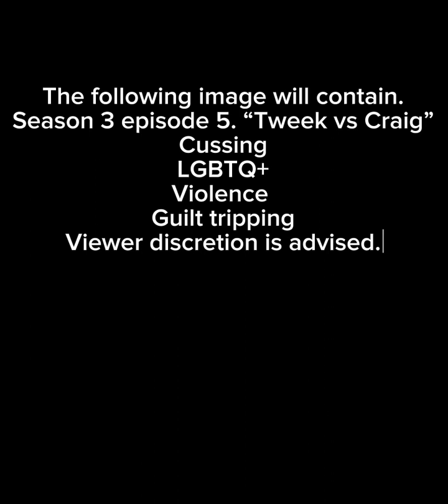+Tweeks Vengeance.. Analog Horror short film. South Park+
My first analog horror! Tell me if you liked it. I hope to do more in the future, this took me a day😭 Credits in the video at the end!!! Who should I do next?
LOVE YALL💙💛

WARNING ⚠️  BLOOD JUMPSCARE SCARY FACE DEMON CORRUPTED TAPE DO NOT INSERT